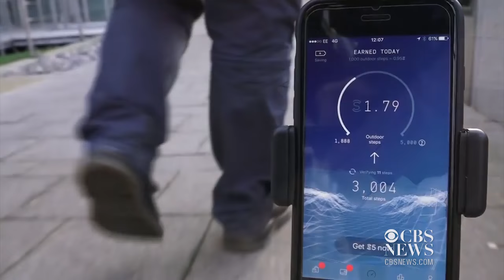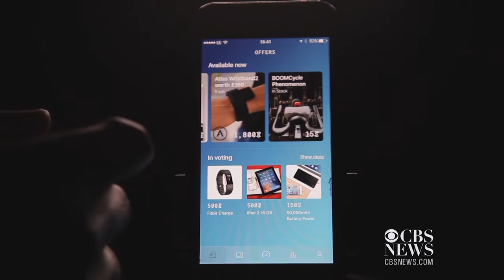Sweatcoin app pays you to exercise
An iPhone app called Sweatcoin not only tracks your steps, it pays you in virtual currency for the miles you log. The "coins" can then be exchanged for real products. CBS News' Teri Okita reports.